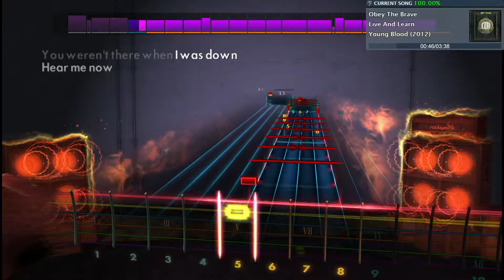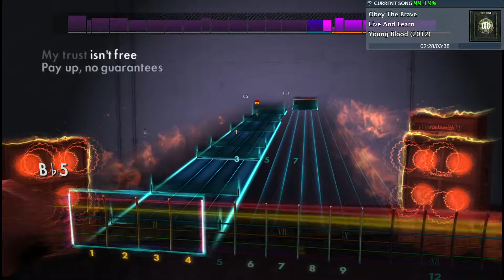Rocksmith 2014 Live and Learn - Obey The Brave 98.6% Lead CDLC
Played on a 2005 Schecter Gryphon Diamond Series in C Drop Bb tuning.
Leave a comment saying what you want to see next.